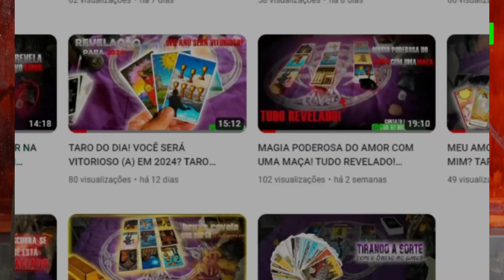TRABALHOS ESPIRITUAIS!A IMPORTÂNCIA DA AUTO-ESTIMA EM SEUS RITUAIS! CONTATO: +555198126-2208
ATRAVÉS DESSE VIDEO ESTAREI EXPLICANDO SOBRE : TRABALHOS ESPIRITUAIS!A IMPORTÂNCIA DA AUTO-ESTIMA EM SEUS RITUAIS
RESPONDENDO E TIRANDO DUVIDAS SOBRE!
SE CASO FICOU COM ALGUMA DUVIDA DEIXE NOS COMENTÁRIOS, POIS SEU COMENTÁRIO PODE SER TEMA DO PRÓXIMO VIDEO!

ESTÁ PRECISANDO DE ALGUMA AJUDA ESPIRITUAL?
PRECISA DE ALGUM TRABALHO OU APENAS UMA CONSULTA?
ENTRE EM CONTATO DIRETO COM O MAGO DOS MISTÉRIOS E VAMOS RESOLVER TODOS E QUALQUER PROBLEMA!

TAGS IGNOREM!